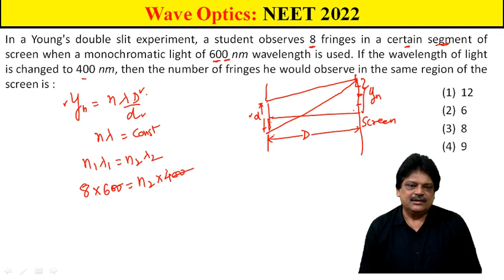In a Young's double slit experiment, a student observes 8 fringes in a certain segment of screen whe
In a Young's double slit experiment, a student observes 8 fringes in a certain segment of screen when a monochromatic light of 600 nm wavelength is used. If the wavelength of light is changed to 400 nm, then the number of fringes he would observe in the same region of the screen is